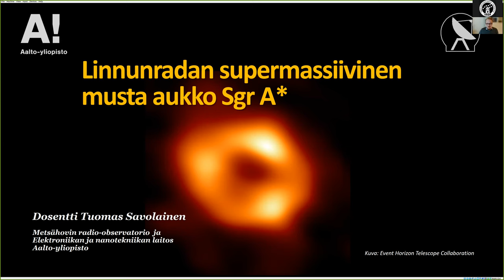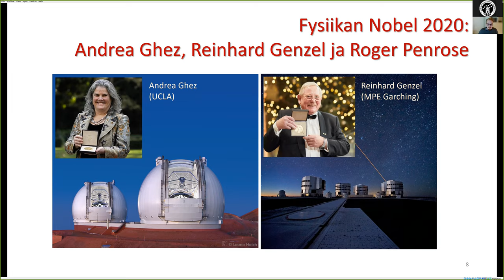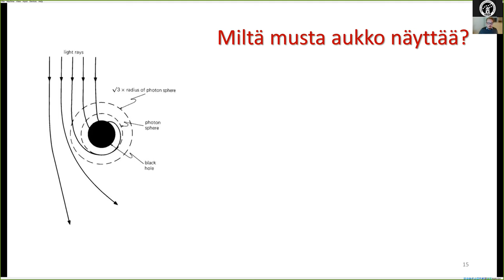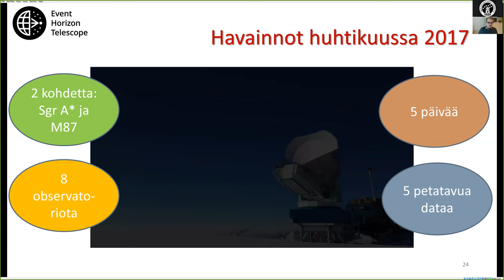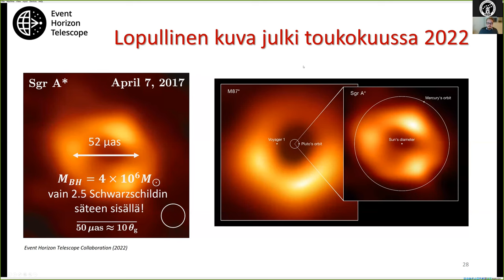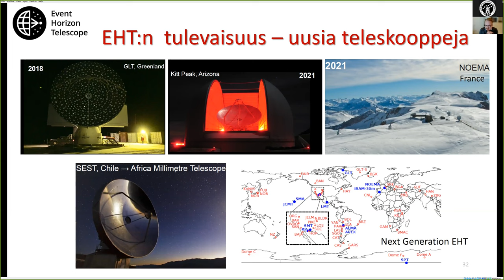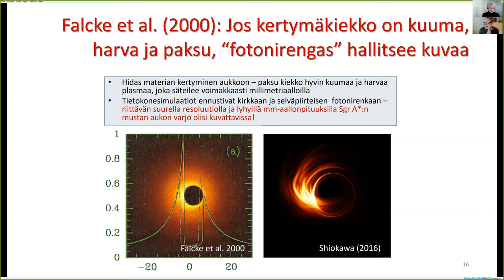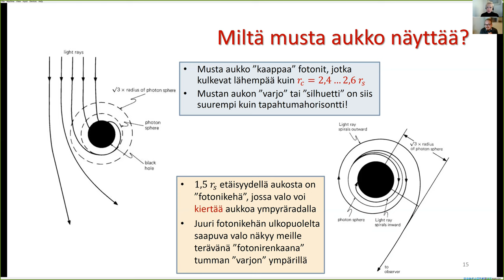Ursan esitelmä: Tuomas Savolainen – Linnunradan supermassiivinen musta aukko Sgr A*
Keväällä 2019 kohisi niin tutkijayhteisössä kuin tavallisen kansan parissakin, kun historiallinen kuva supermassiivisen mustan aukon tapahtumahorisontin ympäristöstä paljastettiin. Kuvan koostajana toimi Event Horizon Telescope -yhteisö, ja kuvan kohteena oli valtava musta aukko M87-galaksin keskustasta. Moni ihmetteli, miksei kuvassa ollut Linnunradan keskustan musta aukko Sgr A*, mutta tuota kuvaa saatiin odottaa vuoteen 2022 asti.

Mikä kuvan koostamisessa kesti? Millainen on kuvan kohde, kotigalaksimme supermassiivinen musta aukko? Mitä uutta kuva on opettanut meille tästä kohteesta?

Puhujana hankkeessa mukana oleva Aalto-yliopiston vanhempi tutkija, dosentti Tuomas Savolainen.

Kuva EHT Collaboration